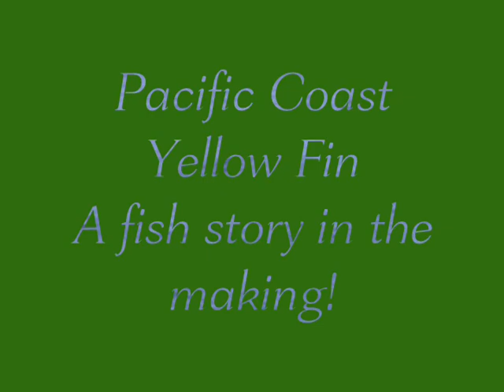The Call Of The Wild - Pacific Coast Yellow Fin - A Fish Story In The Making!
We took a trip to San Diego to do a little deep sea fishing. We were about about 3 hours off the coast of San Diego when we found the fish. Dustin hooked into this "lunker" and . . . the video says it all. Enjoy!